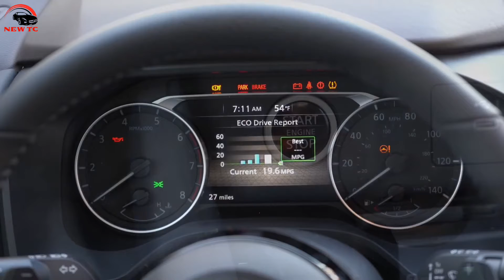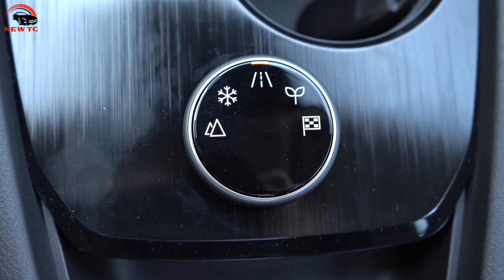👉2021 New Nissan Rogue Latest Model Car Review 👍🏻🆗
এই ভিডিওতে, 2021 New Nissan Rogue Latest Model Car Review, আমার ছোট্ট চ্যানেলের পাশে থাকার অনুরোধ রইল,